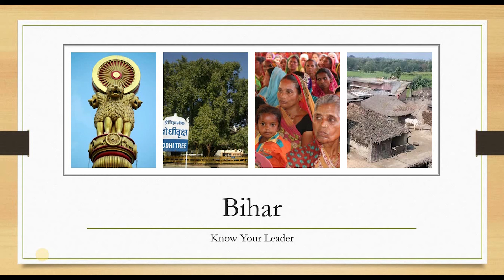Bihar - Know Your Leader .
In this series of videos , I will tell you details about various leaders of Bihar, who can fight election in coming legislative assembly election.